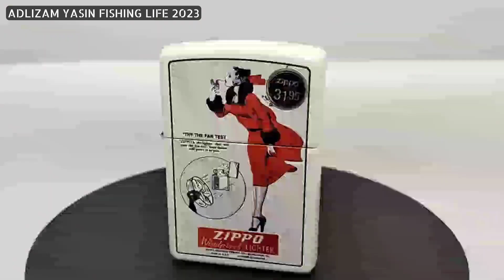ZIPPO - WINDY. Part 16